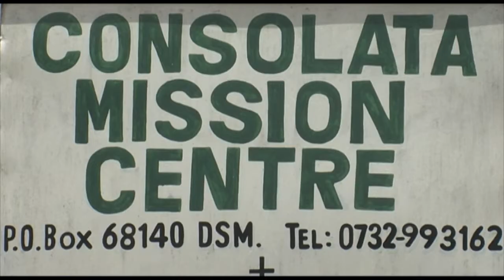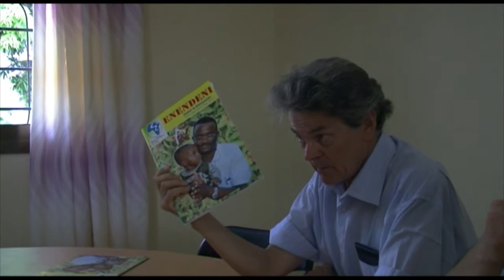Enendeni Magazine presentation.mp4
Fr Francesco Bernardi presents the last number Enendeni Magazine for this year 2012